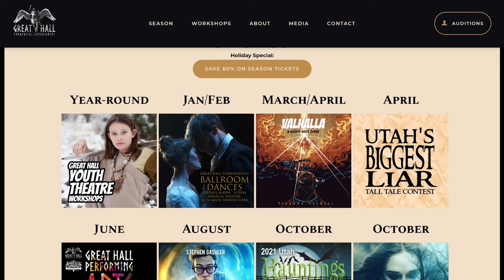2020 2021 Review - Short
A brief overview of the many adventures of the Gashler family over 2020 and 2021.